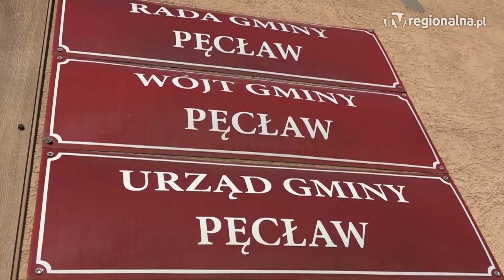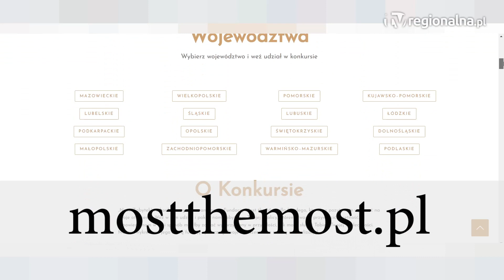GŁOGÓW. Mieszkańcy mogą uratować jeden z ostatnich zabytków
Jest szansa ocalić jeden z ostatnich zabytków w gminie Pęcław. Władze gminy chcą zawalczyć o dofinansowanie na remont Pałacu w Białołęce. Chodzi o konkurs „Nasz Zabytek” prowadzony przez Fundację Most the Most, w którym zgłaszać kandydatury można do 5 marca.